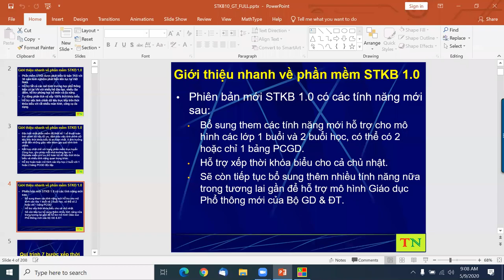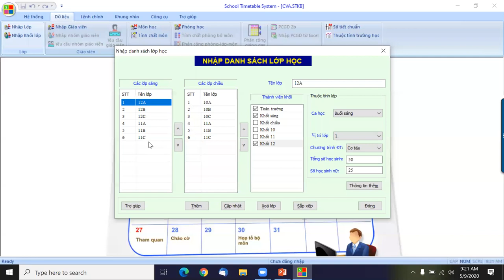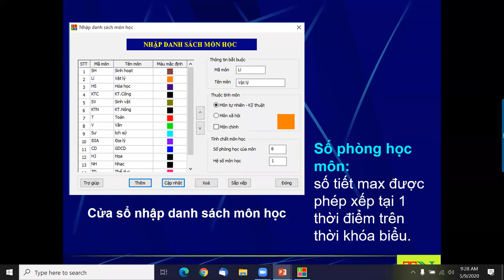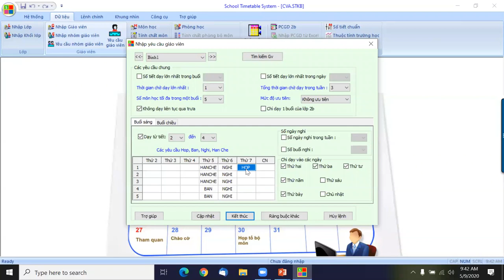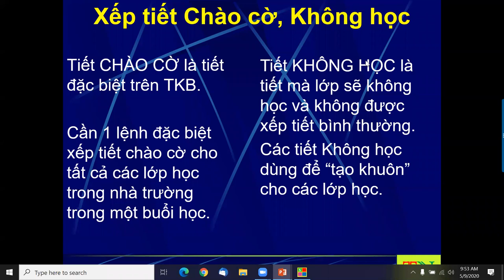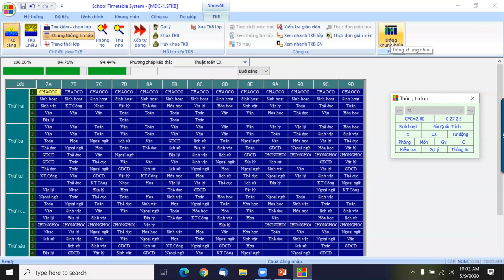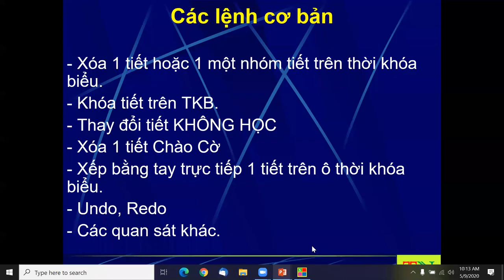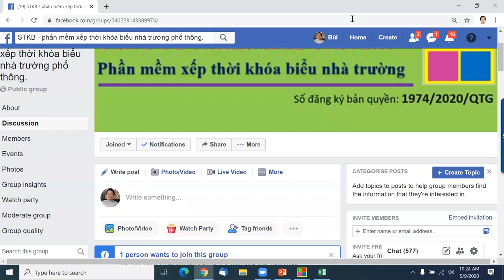STKB: 7 bước xếp thời khóa biểu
Buổi tập huấn GV, 9-5-2020.